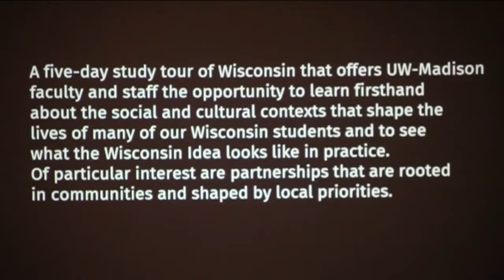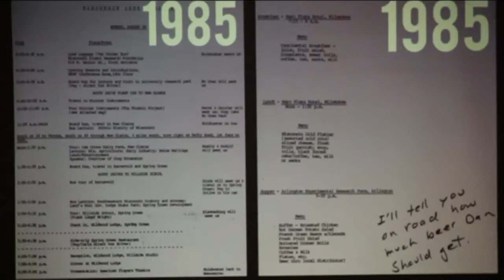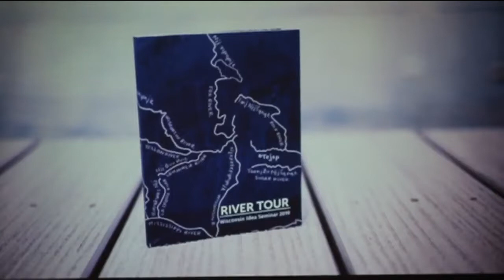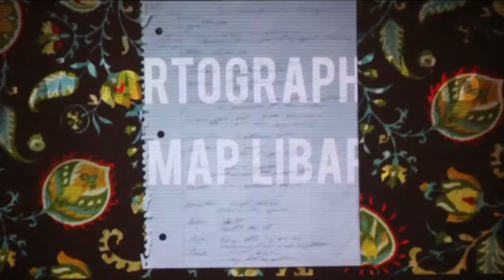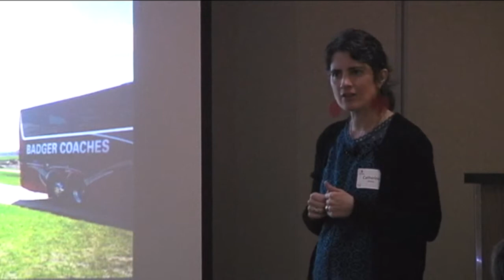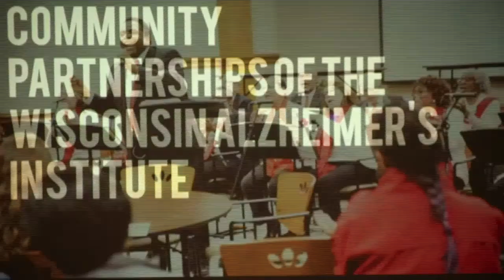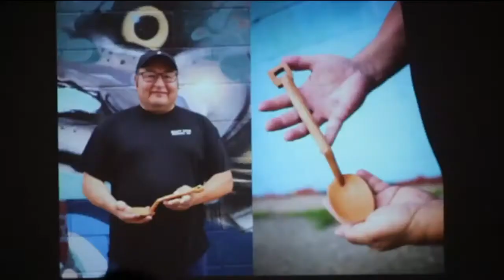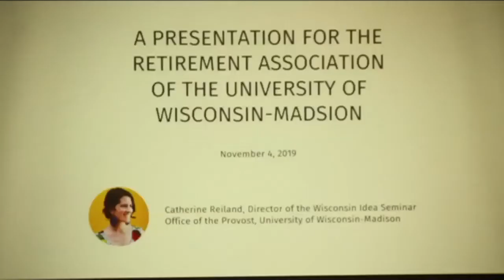UWRA Wis Idea Field trips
Describes 5 day bus tours in Wisconsin showcasing the Wisconsin Idea in action.